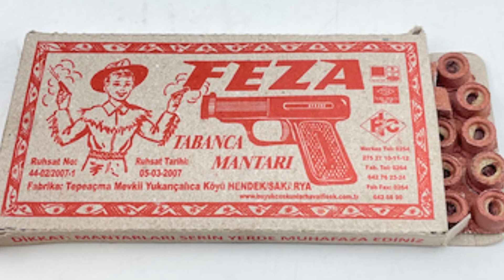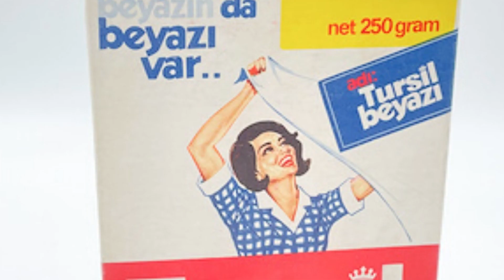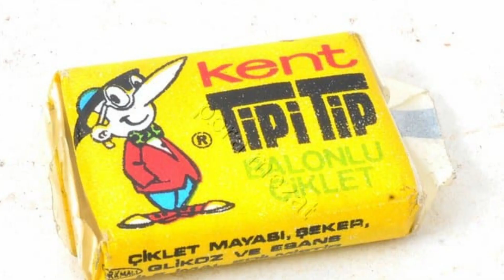SEKSENLİ YILLAR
Hayatımızın 40-50 yılında neler değişti. 1970 li yılar, 1980 li yıllar sonrası teknoloji gelişmesi ile neler değişti. Geçmişi özlüyor muyuz. O yıllarda yokluk içinde yaşasakta daha mutluyduk, geçmişte neler vardı. Çocukluğumuzda neler vardı. Neler giyerdik, evlerimizde çeyizlerimiz nelerdi. Leğende yıkanır, misket oynar, top koştururduk, çat pat tabancalarımız vardı. siyah beyaz televizyonlarımız, okulda daktilomuz vardı.